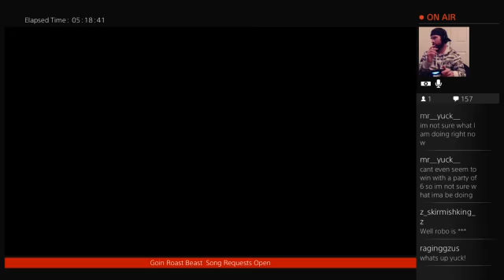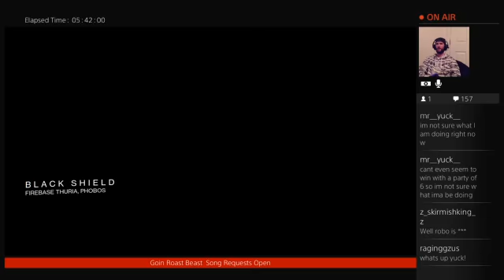5 Amazing Consecutive Games 40+kills & 2 Flawless Games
Omg I was just going roast beast to the fullest during a 5 game spree.  I dropped 2 40 kill games, played by buddy on the 4th game and also hit up 2 unbroken medals.